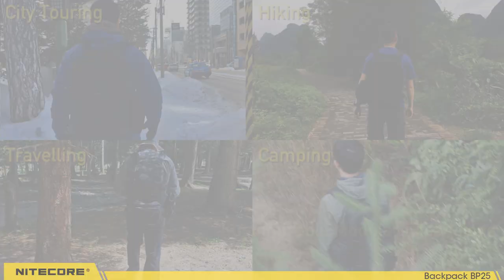"Nitecore BP25" | Multi-purpose backpack with modular expandable MOLLE system !!!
The TWO winners goes to:

Сергей Концеус
Rolly Fahary

Please PM your E-mail and address information for contact.Thank you for participating.

Time: Jan 14th - Jan 25th

Two winners will be chosen randomly and announced on Jan.28th

Good luck!